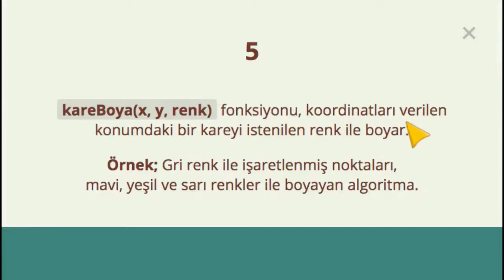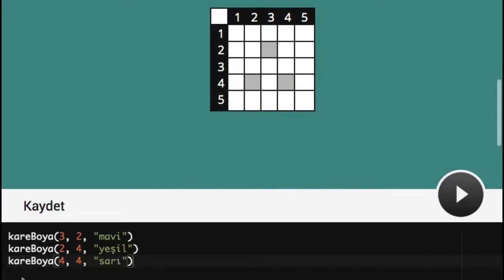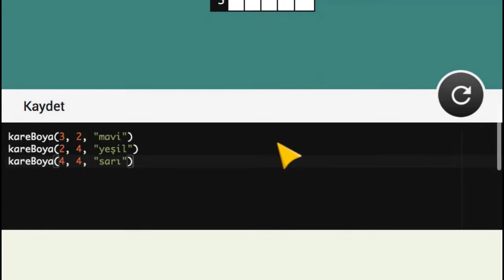Çözüm #5 - Kare Boyama Alıştırması - Kodlama Eğitimi